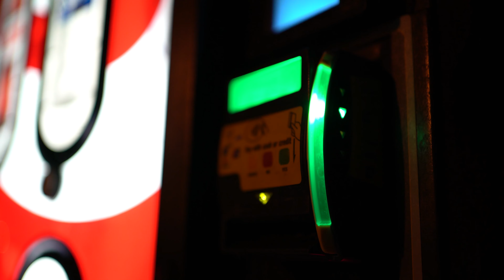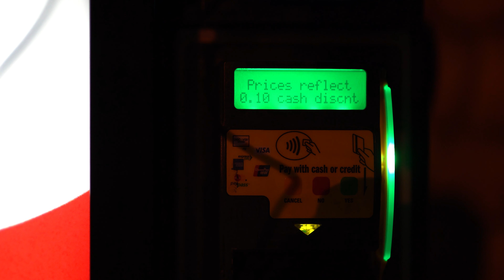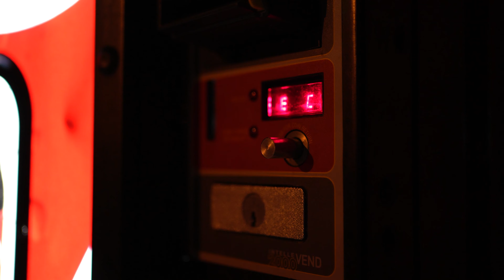Clean machine vs Cody's WRX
Hard to say which I would choose... although the wrx has alot of great features nothing beats a cold fresh beverage on a hot evening.